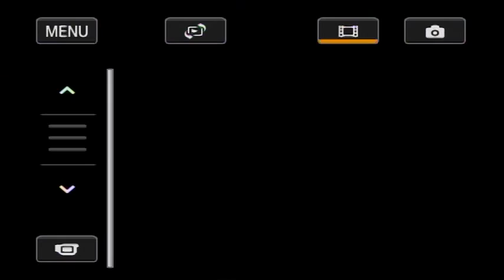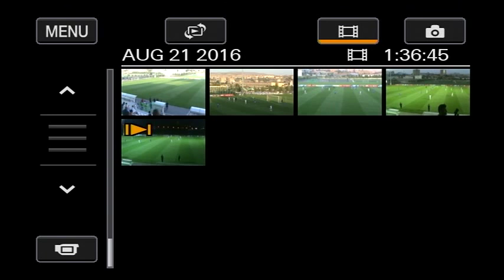Pyunik 3-0 Gandzasar Kapan | Full Game | 21.08.2016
Armenian Premier League, Round 3
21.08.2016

Pyunik vs Gandzasar 3-0

Goals scored by Alik Araqelyan 37, 90 (p.), Erik Petrosyan 80